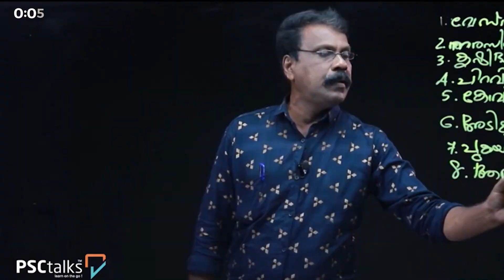LDC | DEGREE PRELIMS | PYQ | LGS | Sub Inspector | Fire Man | SSC | PSC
പ്രതീക്ഷകൾ കൈവിടരുത്. ഏത് പ്രതിസന്ധികളിലും മറികടക്കാൻ നിങ്ങൾക്കാകും.🤝
 കേരളാ Psc പരിഷ്കരിച്ച syllabus  അനുസരിച്ചുള്ള ക്ലാസുകൾ PSCtalks നിങ്ങളുടെ മുന്നിൽ എത്തിക്കുന്നു.
 LDC, LGS, Uniform test മുതൽ Degree Level പരീക്ഷകൾ, എന്നീ ഒട്ടനവധി അവസരങ്ങൾ നിങ്ങളെ തേടി എത്തുന്നു.
PSCtalks-ലെ പ്രഗത്ഭരായ അധ്യാപകരുടെ ലളിതമായ ശൈലിയിലുള്ള ക്ലാസുകൾ, ഒരു ലക്ഷം മുൻവർഷ ചോദ്യങ്ങൾ, Quiz, Daily Current Affairs ചോദ്യങ്ങളുമായി കേരളത്തിലെ No:1 Mobile App PSCtalks.
PSCtalks-ലൂടെ നിങ്ങൾക്കൊരു സർക്കാർ ജോലി ഉറപ്പ്